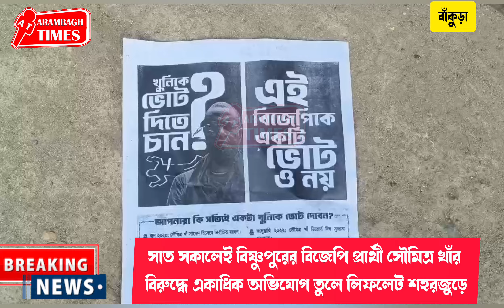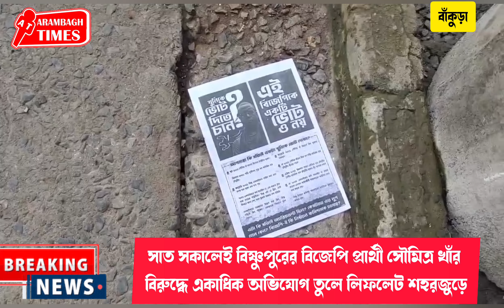সাত সকালেই বিষ্ণুপুরের বিজেপি প্রার্থী সৌমিত্র খাঁর বিরুদ্ধে একাধিক অভিযোগ তুলে লিফলেট শহরজুড়ে